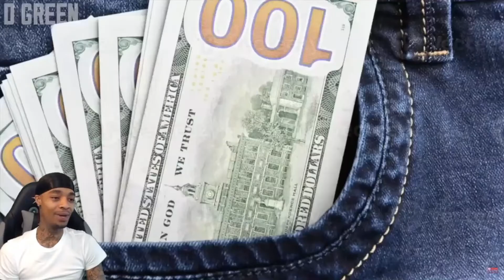I just scored six like a touchdown